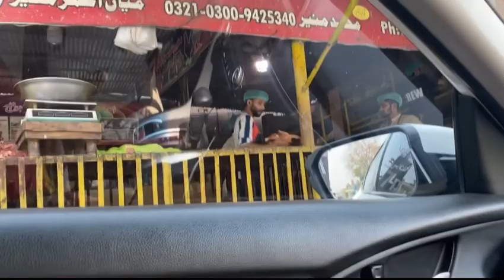Home made zinger shawarma[and husband ki ramzan k kapro Ki shopping ]desilifestylevlog